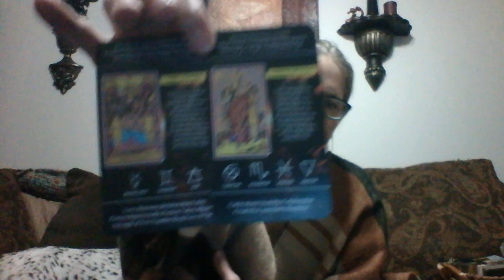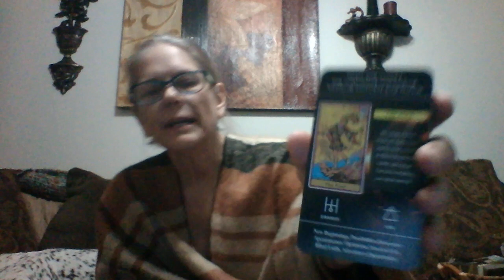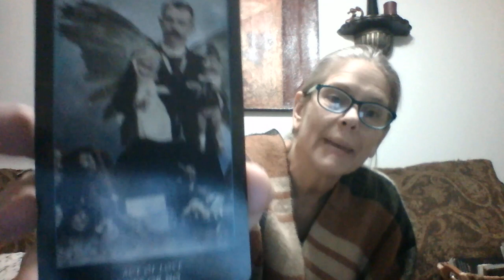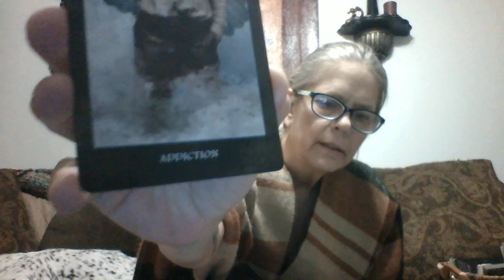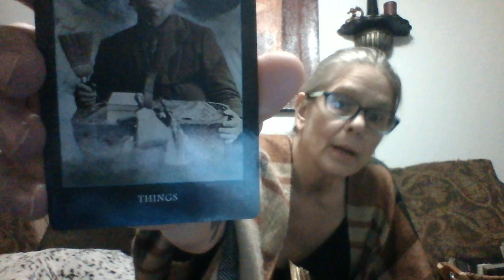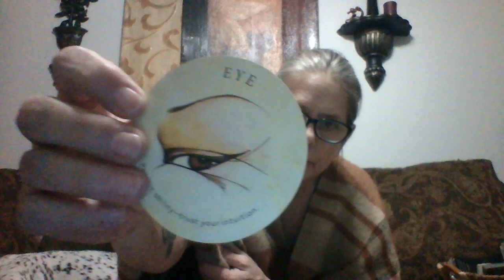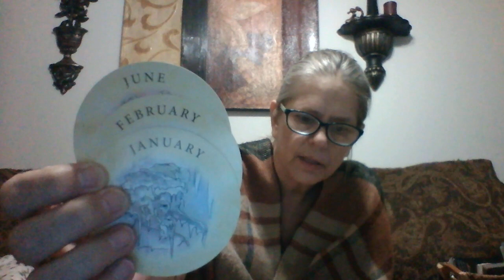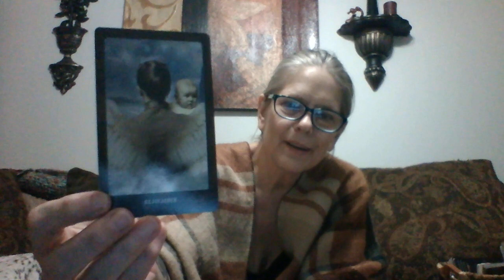Victory! U gain a promotion, very important work. Possible romantic union. New community of friends.